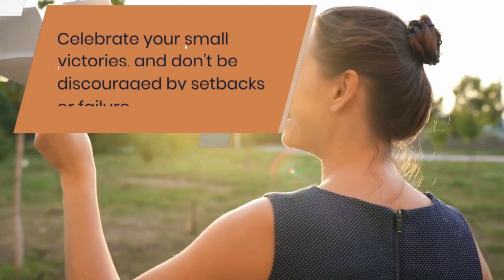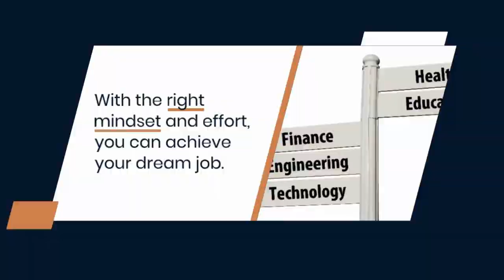"How to find your PASSION and turn it into CAREER ? " A Beginner Gide !!!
Have you been feeling lost in your career lately? Are you struggling to find your true passion in life? Don’t worry, because in this video, we’ll show you how to discover your passion and turn it into a fulfilling career!

First, we’ll walk you through the process of self-discovery. Through asking yourself the right questions and identifying your core values, interests, and talents, you’ll be able to uncover your true passions.

Next, we’ll guide you on how to turn your passion into a career by evaluating different career options and opportunities. We’ll also teach you how to create a plan of action to help you reach your goals, including building a personal brand, networking, and pursuing further education.

Finally, we’ll discuss the importance of perseverance and the willingness to take risks in order to pursue your dream career.

Whether you’re a recent graduate or someone wanting to change careers, this beginner guide will provide you with the tools and resources you need to find your passion and build a fulfilling career. Don't wait any longer, let's start the journey to finding your passion and turning it into a career!